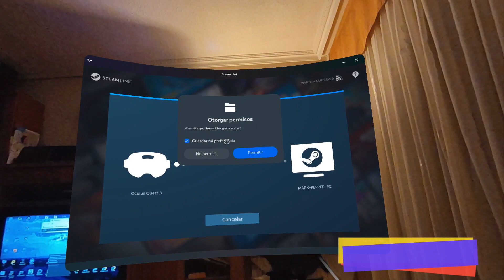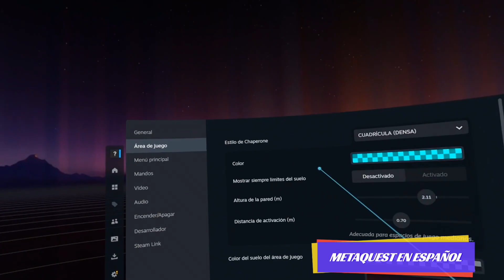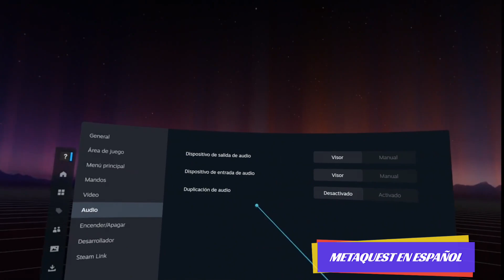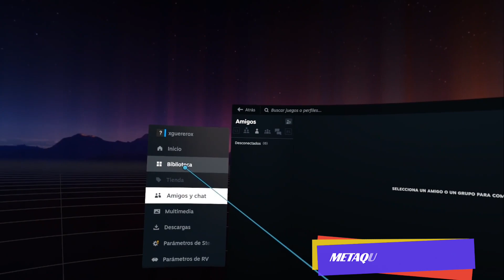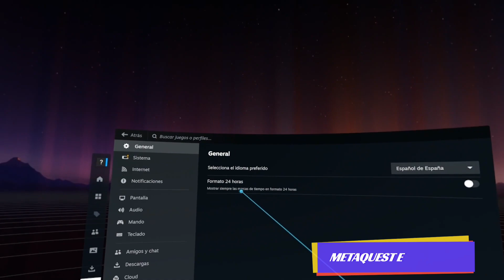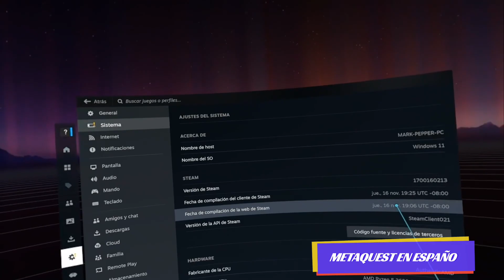STEAM LINK. Primer Vistazo Quest3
Amplía la experiencia de juego de Steam a tu dispositivo móvil, TV u otro ordenador: todo lo que necesitas es una red local o una conexión a internet. Además, la aplicación de Steam Link ahora es compatible con Remote Play Together. Ya puedes unirte a partidas en el ordenador de un amigo con solo hacer clic en un enlace y de la mano de MetaQuest en español ,buscanos en facebook